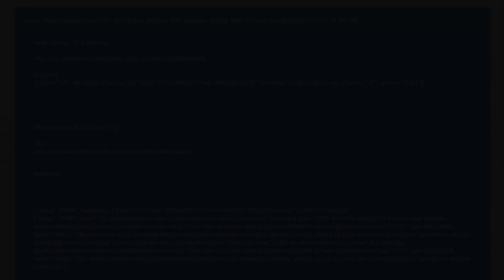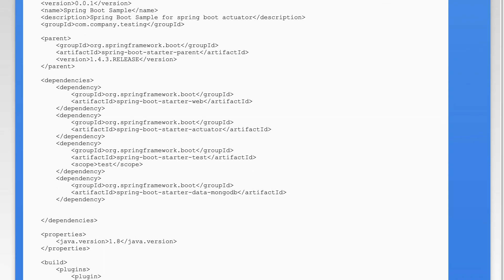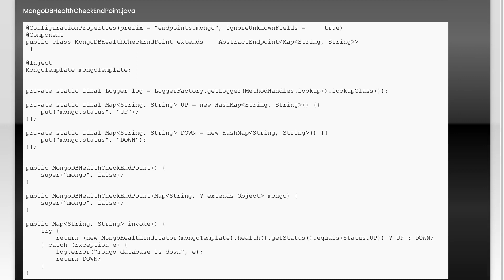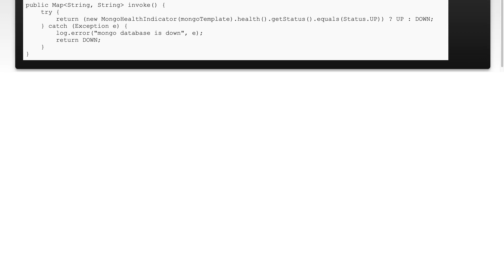Application status down, when mongo is down with spring boot actuator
java: Application status down, when mongo is down with spring boot actuator

Related to: java, mongodb, maven, spring-boot